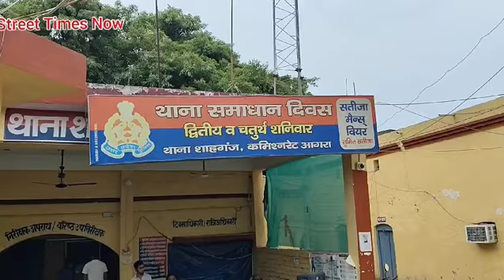पुलिस भर्ती परीक्षा के दौरान पकड़े गए दो मुन्ना भाई, पुलिस ने दोनों को भेजा जेल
Agra. पुलिस भर्ती परीक्षा के चौथे चरण के दौरान आगरा में पुलिस भर्ती परीक्षा में सिंह लगाने वाले दो मुन्ना भाइयों को धर दबोचा। दोनों शातिर मुन्ना भाइयों को पुलिस ने एआई की मदद से पड़ा है दोनों मुन्ना भाइयों के खिलाफ कानूनी कार्रवाई का जेल भेज दिया गया है पूरा मामला पुलिस भर्ती परीक्षा से जुड़ा हुआ है।

 जानकारी के मुताबिक आगरा पुलिस ने पुलिस भर्ती परीक्षा के दौरान एक साथ मुन्ना भाई को सदर थाना क्षेत्र की बीडी जैन कॉलेज से गिरफ्तार किया तो दूसरा सहगल थाना क्षेत्र के जीआईसी इंटर कॉलेज से पकड़ा गया। सदर थाना क्षेत्र के बी जैन कॉलेज से पकड़ा गया  मुन्ना भाई का नाम अंकुर उर्फ अरुण है जो मोहल्ला शिवनगर थाना दादू तहसील अतरौली जिला अलीगढ़ का निवासी है अभियुक्त अरुण उर्फ अंकुर कूट रचित दस्तावेज तैयार कर उनका प्रयोग करते हुए फर्जी रूप से पुलिस भर्ती परीक्षा देने आया था लेकिन बायोमेट्रिक मिलन होने के कारण पुलिस ने उसे गिरफ्तार कर लिया।

वही शाहगंज थाना क्षेत्र  जीआईसी इंटर कॉलेज से दूसरा मुन्ना भाई पकड़ा गया वह भी किसी और की परीक्षा देने के लिए आया था और फर्जी डॉक्यूमेंट के आधार पर परीक्षा देने का प्रयास कर रहा था। एआई की मदद से चैकिंग में पकड़े गए दोनों मुन्नाभाई के खिलाफ पुलिस ने कानूनी कार्रवाई को अंजाम देकर जेल भेज दिया।